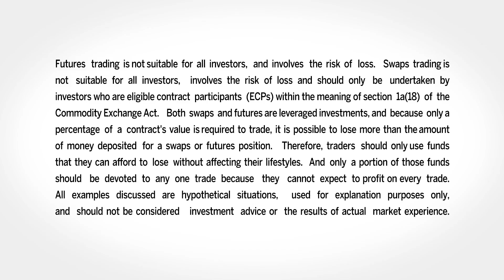Market Update, 3/24